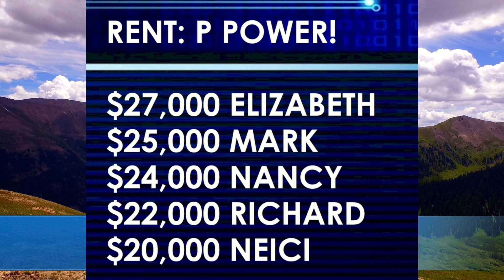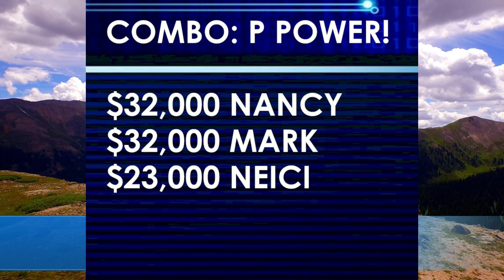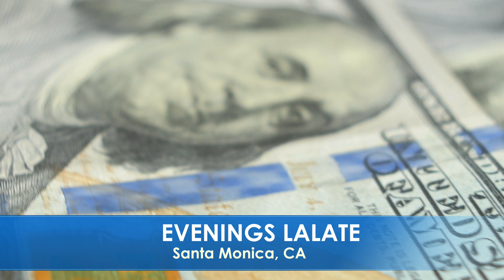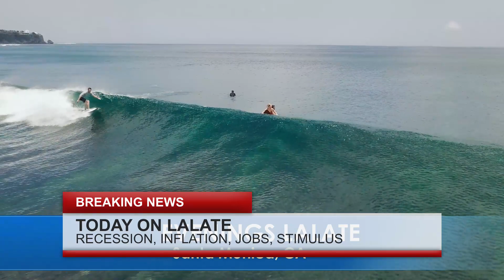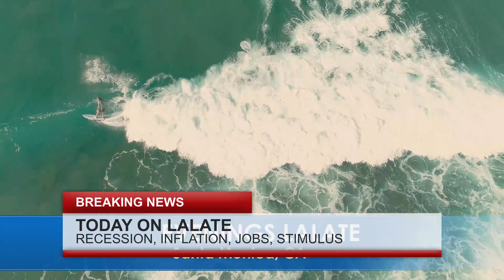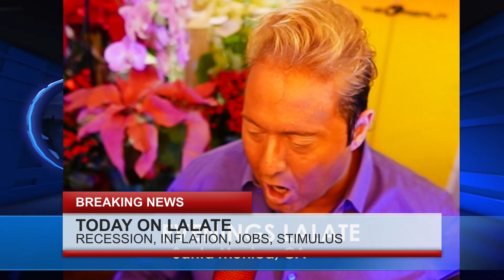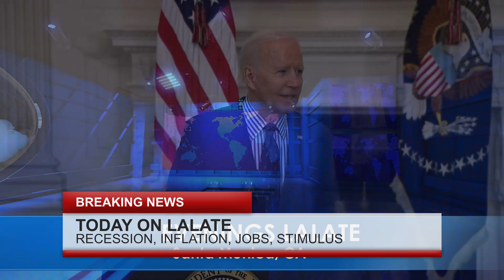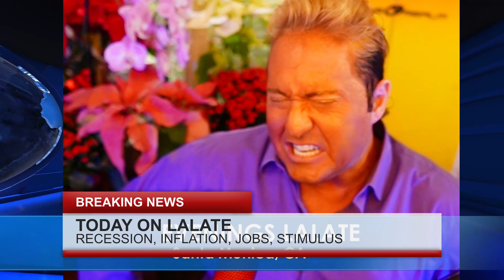2023 STIMULUS Checks SSI SSDI RB Low Income: Late News on NEW STIMULUS 🌙 OVERNIGHT LALATE 🌙 10 PM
Enjoy watching this video from LALATE entitled 2023 STIMULUS Checks SSI SSDI RB Low Income: Late News on NEW STIMULUS 🌙 OVERNIGHT LALATE 🌙 10 PM

0:00    Intro:  The Markets Today
1:00 STIMULUS CHECK UPDATE
2:00 FOURTH STIMULUS CHECKS A-C
4:00 FOURTH STIMULUS CHECKS E-K
6:00 FOURTH STIMULUS CHECKS L-M
8:00 FOURTH STIMULUS CHECKS N-Q
10:00 FOURTH STIMULUS CHECKS R, UI, PEBT
32:00 FINANCIAL MARKETS UPDATE